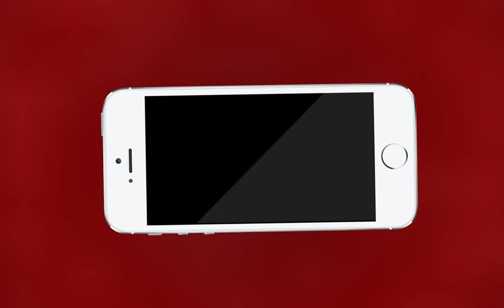Kishangarh NEWS | मार्बल एरिया में बरसाती नालो पर से हटेंगे अतिक्रमण | MTTV INDIA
किशनगढ़ के मार्बल एरिया में बरसाती नालो पर से हटेंगे अतिक्रमण

अतिक्रमण हटाने के लिए  उपखण्ड अधिकारी ने दिए मोके पर जाकर आवश्यक दिशा-निर्देश

एनआर पैंट्रोल पम्प के पीछे स्थित नालो से हटाया अतिक्रमण

मौक़े पर उपखण्ड अधिकारी श्यामा राठोड़, तहसीलदार, मार्बल एसोसिएशन के अध्यक्ष सुधीर जैन रहे मौजूद